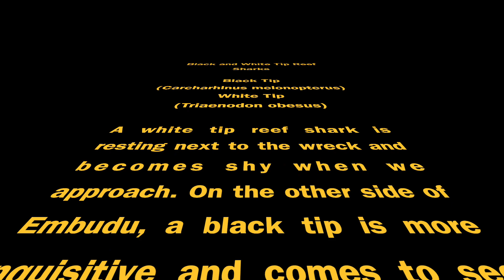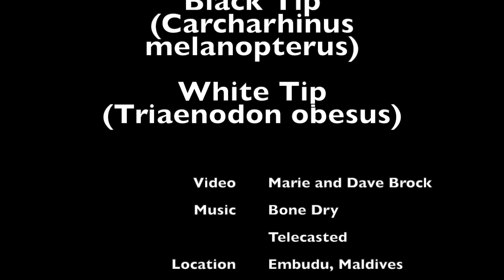Black and White Tip Reef Sharks on Embudu, October 2023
A white tip not interested in us but a black tip very interested!!  All good fun on Embudu Reef.